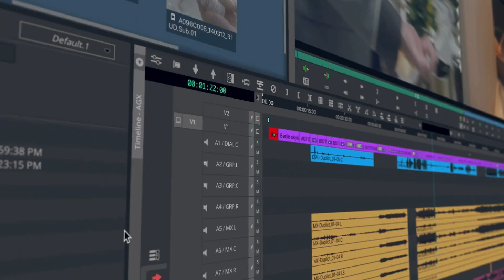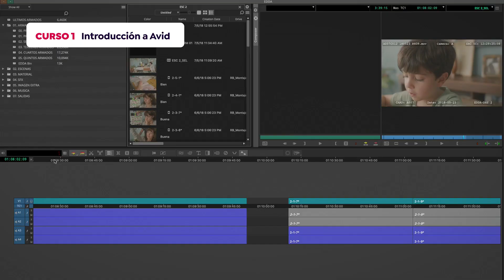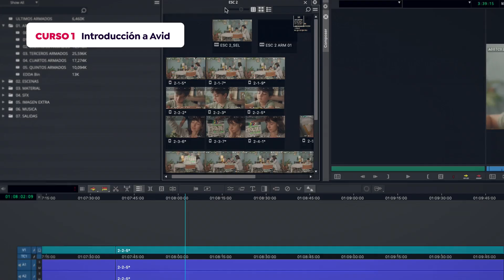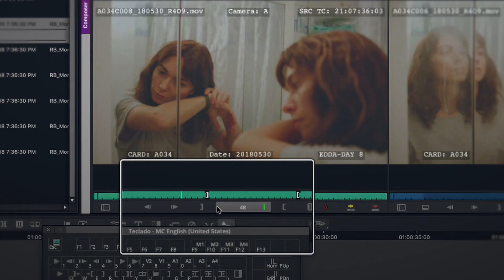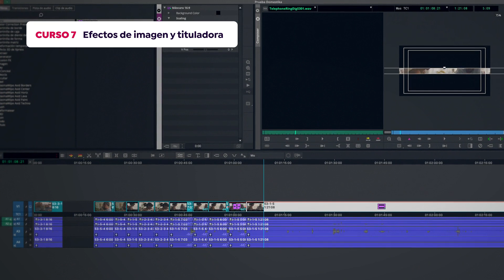Introducción a Avid Media Composer - Domestika Basics de Raúl Barreras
Adéntrate en el software de montaje más usado en la industria del cine y aprende desde cero a editar de una forma sencilla, rápida y organizada

En este Domestika Basics de 8 cursos, el editor de cine Raúl Barreras te hará un acercamiento al programa desde cero, enseñándote técnicas de edición y las claves para organizar tus materiales. Al final del curso, tendrás los conocimientos suficientes para poder editar tus proyectos audiovisuales de una manera profesional y eficiente.